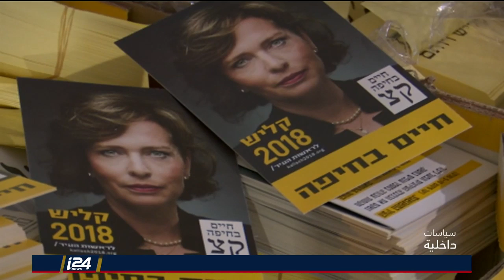سياسات داخلية | 17/12/2018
تقديم: شيرين يونس
ضيوف: أمير بدران | ليران باروخ